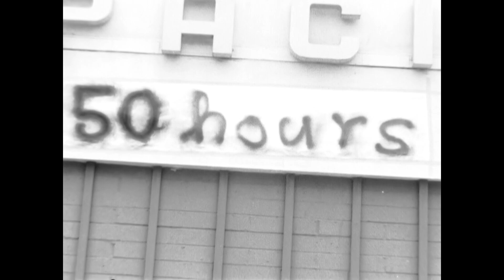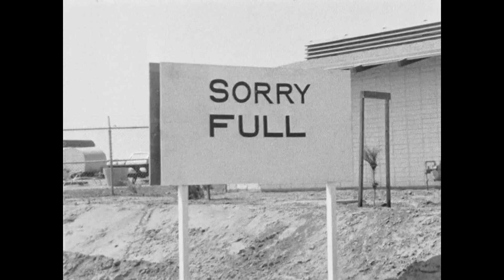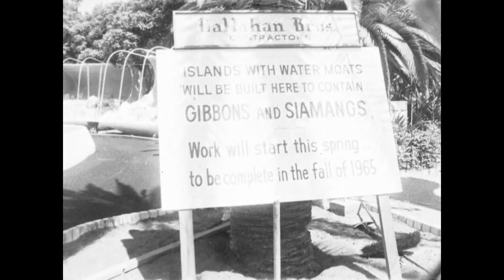1965 in San Diego | News 8 Throwback Special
1965!!
A look back at San Diego in  August and September 1965 including the Mrs. America Pageant, Big Teenage Fair, Pacific Skateboarding Marathon and plenty of fashion shows. A new campground, SeaWorld and the zoo bustling with activity, a Poway parade, Aztecs football, and baseball legend Ted Williams in town--there's been a lot going on lately. Marcella Lee teleports back to 1965 to anchor this blast from the past newscast.
Hello, Dolly! opened its smash run at the Civic Theatre on September 7, 1965. All performances were sold out from Tuesday through Saturday. It was the start of its West Coast run. Miss Channing remarked that the new theater was beautiful and had only been here a few months. Gower Champion was the director/choreographer and Channing was very impressed with the cast he assembled. She is delightful as she talks to Harold Keen about her affection for San Diego. How nice it must have been to have her perform in our city after she won the Tony award for best actress in 1964. It won eleven including best musical.
On August 27, 1965, baseball great and hometown hero Ted Williams sat down with News 8’s George Lewis for an interview. The longtime Boston Red Sox player who was born and raised in San Diego talked to our reporter about his thoughts on baseball at the time, his favorite local fishing spots, and his newfound love for golf. The last few moments of the video don’t have sound but show Williams speaking to smiling teenagers and even showing off his swing.
A special report on MCRD. Reporter Mel Knoepp highlighted what it was like for a new recruit...from the drill instructor's welcome, to their boot haircut to basic training at the depot.
And we look back at the year that was--1965--in a year in review report.